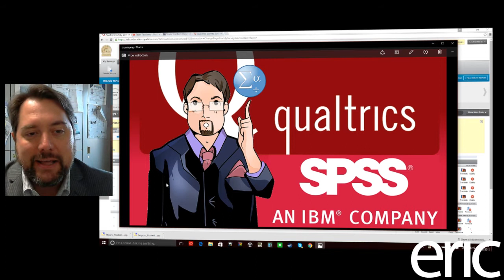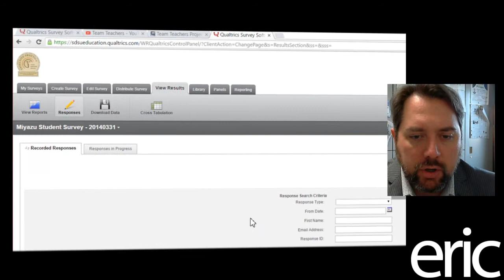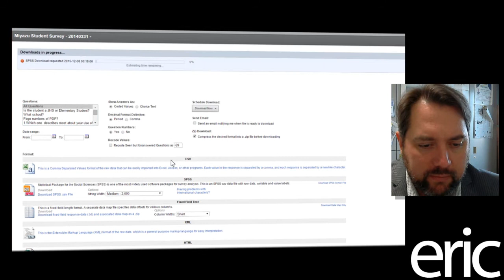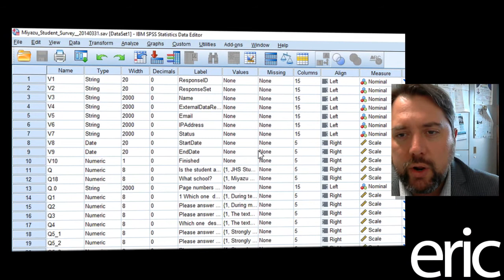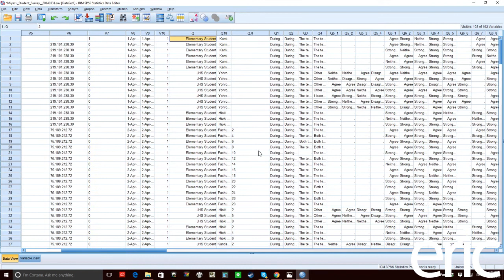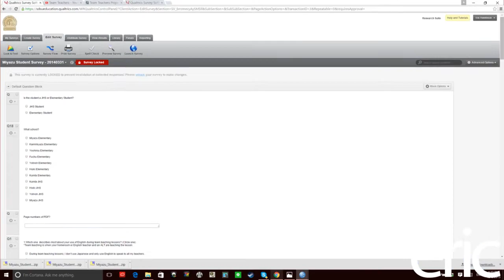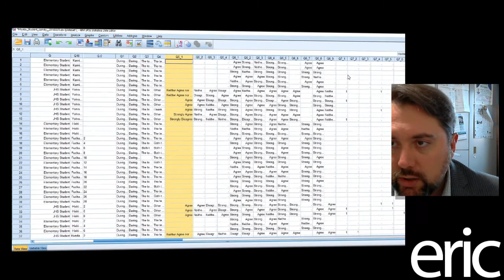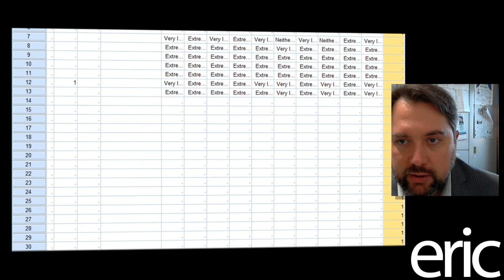Exporting Qualtrics Data into SPSS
In this demo I take some data from a real survey study conducted using Qualtrics and export it to SPSS and briefly discuss how the data and variables were coded.